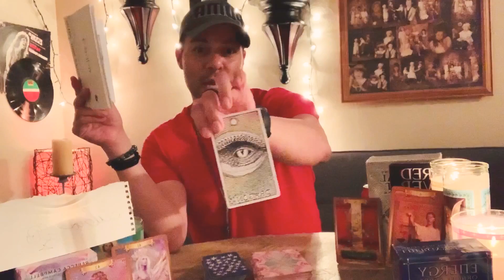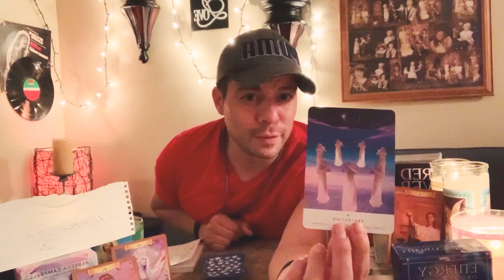Libra ♎️ September/October 2020 “Honor your inner voice”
Trust the voice with in Christinas! Your inner dragon waits for you patiently.